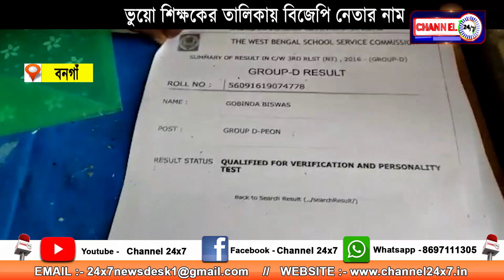Bangaon News:ভুয়ো শিক্ষকের তালিকায় বিজেপি নেতার নাম, বনগাঁ